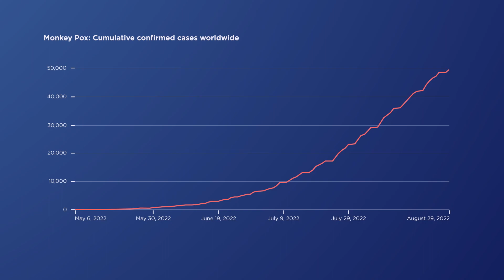Monkeypox: Everything You Need to Know... In 6 Minutes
We are in a monkeypox outbreak. There is local transmission happening all around the world. In fact, The World Health Organization (WHO) has declared monkeypox a public health emergency of international concern.

And the number one question I’m getting is” Where does Monkeypox come from?” It’s not a new virus. The first case was in Africa in 1970, but it was largely confined to Africa until this new outbreak started in May 2022.

Most people just want to know if they are at risk of getting it, how to avoid it, and what to look out for.  In this video we do a deep dive on monkeypox - its origins, symptoms, spread, prevention, treatment, and where we go from here…